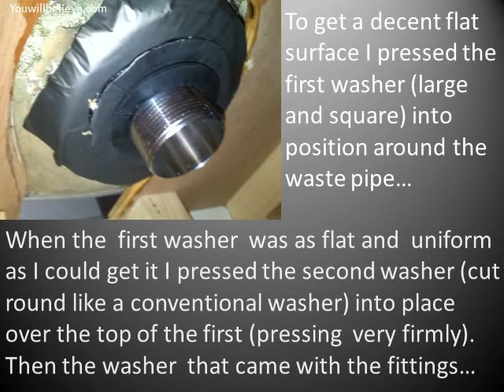One way to Seal a Butler/Belfast sink...This is nothing to do with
A possible solution to sealing a new waste pipe to an old Butler sink- also referred to as a Belfast sink... good luck...

PS: A good friend, L Lyott, is a writer of strange tales. If you enjoy Retro Sci-Fi/Horror please visit the